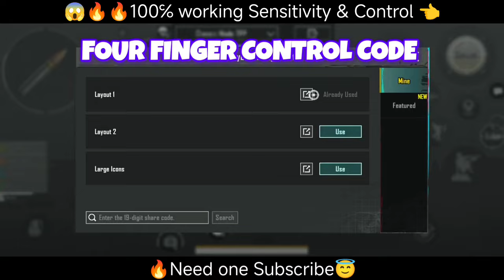BGMI 2024 NO RECOIL/ZERO RECOIL SENSITIVITY CODE | BGMI BEST SENSITIVITY SETTINGS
BGMI 3.0 UPDATE BEST TIPS AND TRICKS

ignore this 😈
4 finger claw bgmi control code
bgmi sensitivity
4 finger claw pubg mobile
pubg sensitivity
jonathan sensitivity
sensitivity code
5 finger claw bgmi control code